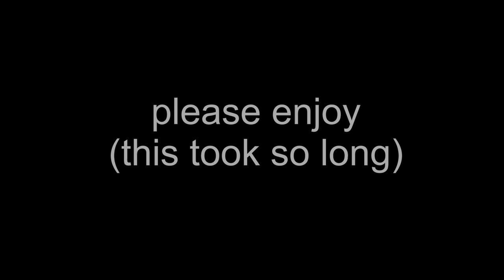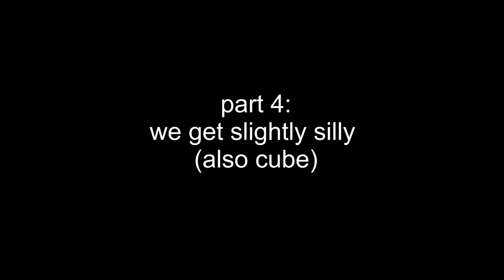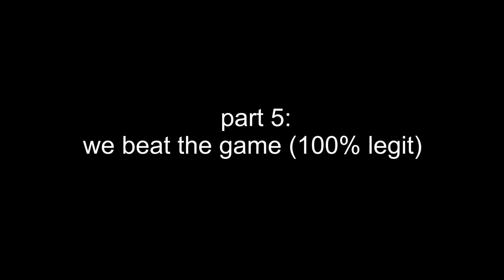Beating Skyblock but my three idiot friends have the wrong gravity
Euclidean geometry is overrated they said, just invert gravity they said. Well, they never told me that sticking four different idiots on four different axes would lead to two hours of suffering.

People:
EJ: @EJWarrior
Acenius: @acenius7529
Jeremiah